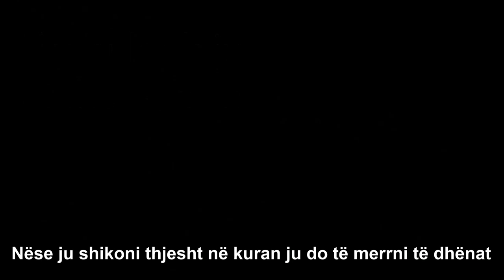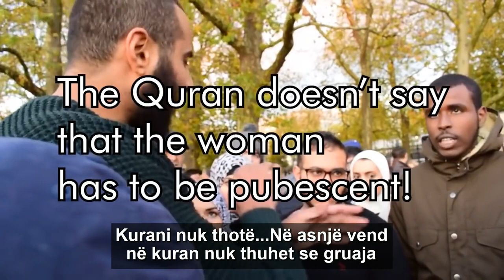Muhamed Hijab thote se kurani e lejon pedofiline